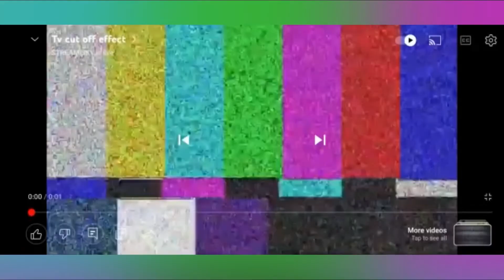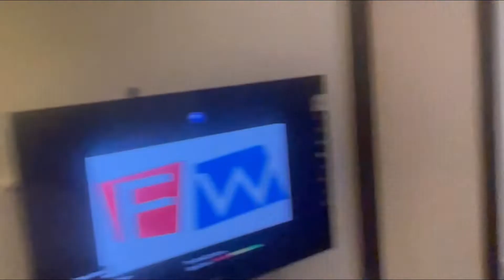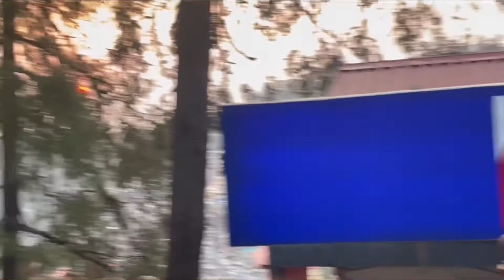Shimla Famous places😍😍 ||Ep-2|| Travel series ❤️